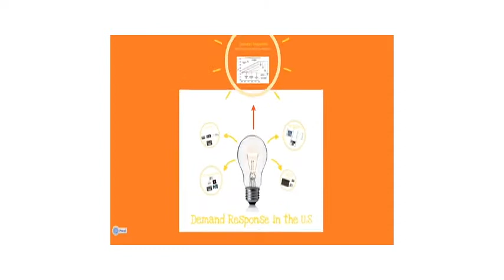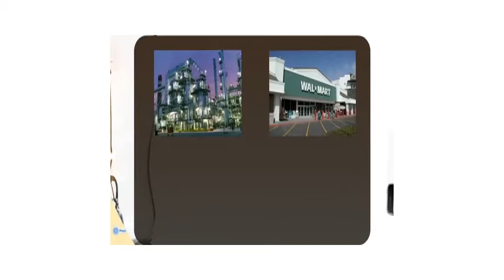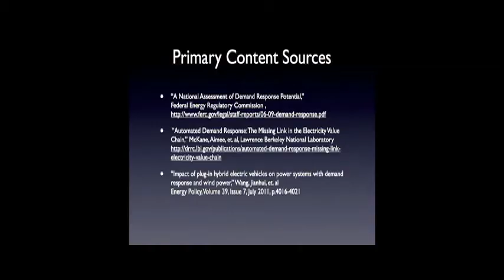Demand Response in the US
Demand Response in the US by Colin Meehan